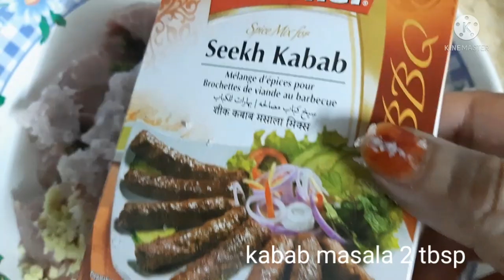kabab in new style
You make many kabab but try this new recipe
Use this kabab in burgers in sha Allha you like it